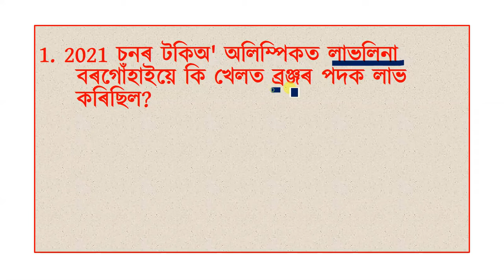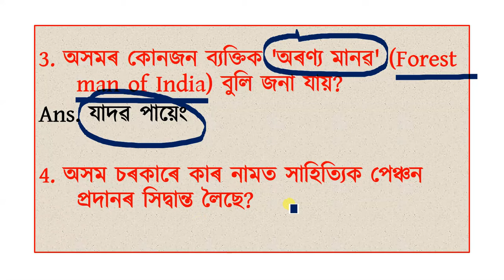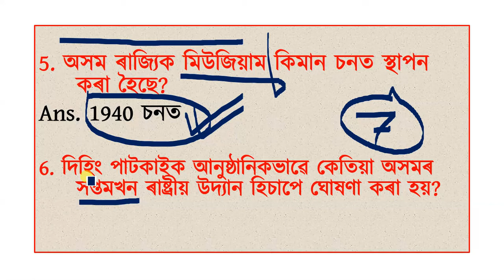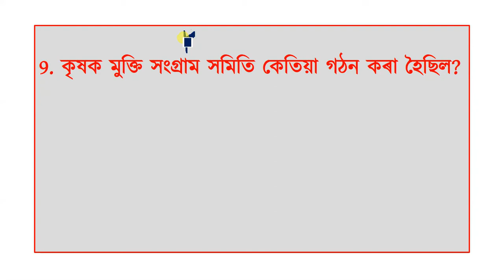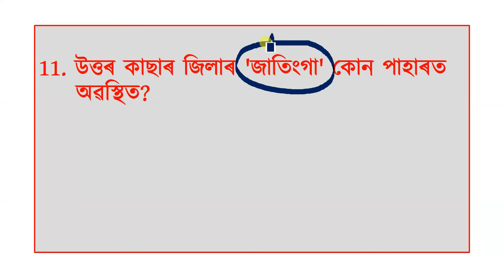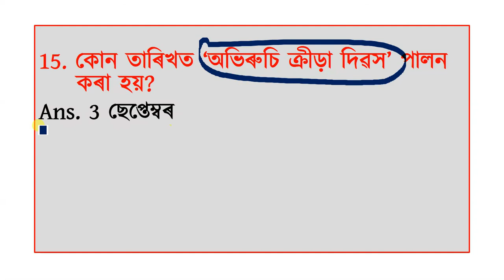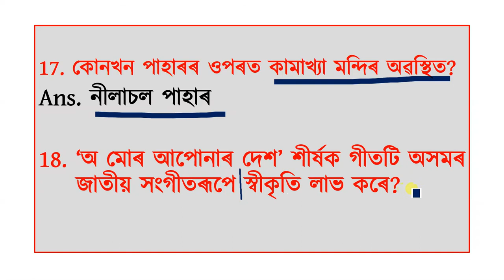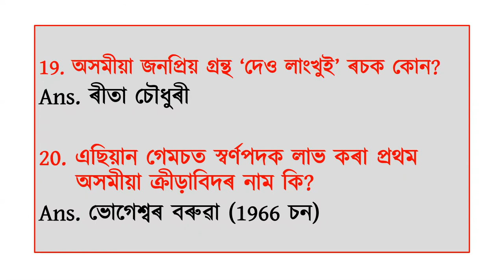ASSAM QUIZ for DHS, ASSAM EXAMS 2022| Reasoning Q. & Answers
ASSAM QUIZ
QUIZ
ASSAM POLICE
APSC

Norul Alam